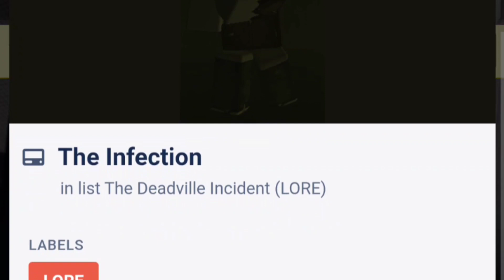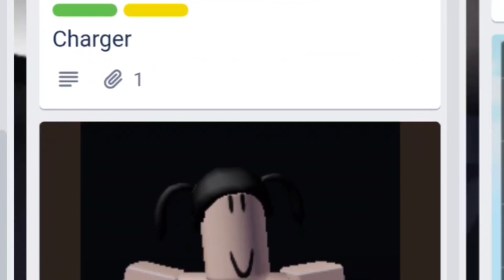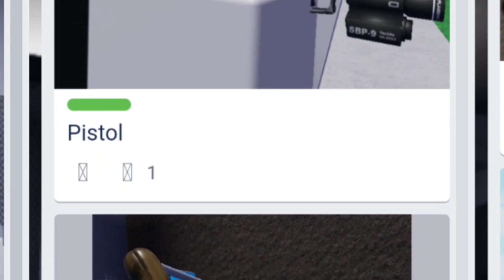BDFS Zombie lore/updates | Roblox Be dead forever simulator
I may be wrong but hey. I am doing this from experience and from trello and other!

quick summary: Dead mesa sends beam into the sky. side effects are making the dead vile citizens turn to zombies. leading up to the zombie event.

While in this process there are evidence of survivors.
which includes writing in the basement, and in the warehouse.

I am not sure about other lore, which is the flying gunman presume John and mr.bean and vr man.

anyway atleast you guys have some sort of lore that you can finally learn.

bdfs server or discord (Must be 13 or older)